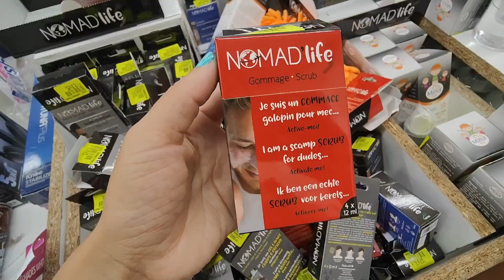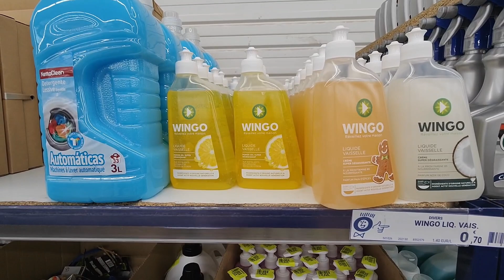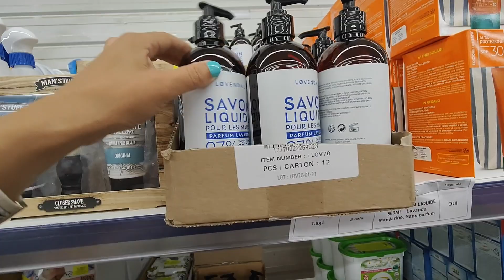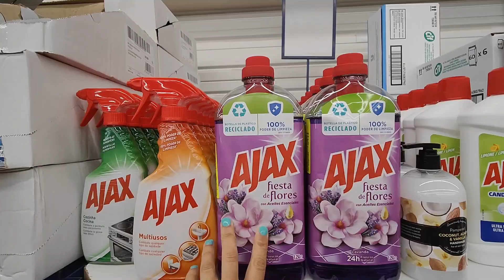NOZ ARRIVAGES HYGIÈNE ET BEAUTÉ PRODUITS ENTRETIEN 12 AOÛT 21